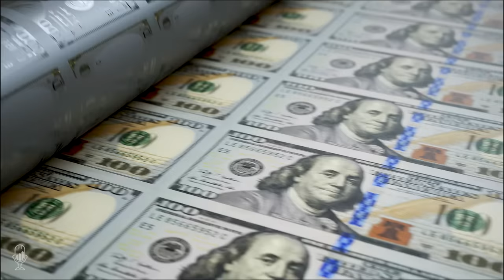Rafi Farber: The Inevitable Death of Fiat Currencies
Tom welcomes Rafi Farber back to the show to discuss the consequences of the debt ceiling debate. Rafi is an investor, author, and proponent of the Austrian Business Cycle.

Farber discussed the possibility of flooding the market with $1 trillion worth of T-bills if a deal is passed, and the potential effects of this. He noted that similar factors were in play during the repocalypse of 2019, such as tax day and quantitative tightening, and that this current situation is worse.

Farber discussed the complexity of the current banking crisis, which is the fifth largest monthly loss for the big banks in deposits ever. He believes that this is due to a combination of deposits going into money market funds, and small scale debt defaults. He also discussed the IMF's worries about the banking crisis becoming worse, and how the main difference between the 2008 banking crisis and the current one is that the Federal Reserve now owns mortgage backed securities.

When asked where he saw inflation heading, Farber explained that the paradox of monetary and non-monetary forces on prices is that lower interest rates will initially drive prices down, but eventually the higher money supply will catch up and cancel out any productivity gains in the supply. This will lead to an exponential growth of money supply that will eventually be unsustainable, leading to the collapse of the banking system.

Farber also discussed the weakening of global currencies, using the British pound as an example. He argued that the UK government's decision to directly finance the government deficit and hand out 70% of paychecks to citizens was "hog wild" and is now leading to a hyperinflationary spiral with food prices at 20%. He then discussed the 10-year bond being at crisis levels, as the Bank of England now owns the bonds instead of retirement funds.

Farber concluded by discussing the importance of paying attention to the current state of the U.S. dollar and other currencies, and the implications this has for the future of the global economy. He argued that the only way to move beyond the skeletal remains of the Bretton Woods system is to trade in gold, but that governments don't want to do this because it's honest and they benefit from stealing. He encouraged people to stay grounded in logic and not overextend themselves, reassuring them that if they do, they will make it to the end of this game.

Time Stamp References:
0:00 - Introduction
0:40 - Ceiling Consequences
5:18 - Liquidity Issues
8:06 - REPOcalypse Thoughts
10:23 - Feds Balance Sheet
11:53 - Banking Deposits?
16:13 - Mortgage Securities
19:12 - Inflation Cycles
22:12 - British Pound
25:49 - Inflation & Metrics
28:20 - The Gold Benchmark
33:40 - BRICS & The Dollar
37:04 - Metal Delivery Months
39:50 - Gold/Silver Ratio
42:24 - Communication Speed
43:54 - Wrap Up

 - Defaults and deposit problems in the current banking crisis.
 - Concerns with the Fed now owning mortgage backed securities.
 - Governments don't want to trade in gold because it's honest and they benefit from stealing, so it's important to stay grounded in logic and not overextend oneself.

Rafi Farber invests based on the Austrian Business Cycle Theory and covers economic trends for timing the credit cycle. His marketplace service, The Libertarian Investor, helps subscribers manage the risks and profit from the ongoing fiscal and monetary crisis precipitated by the COVID-19 pandemic. His approach uses gold, silver, and associated stocks and investment vehicles as a low-risk, high-return methodology.